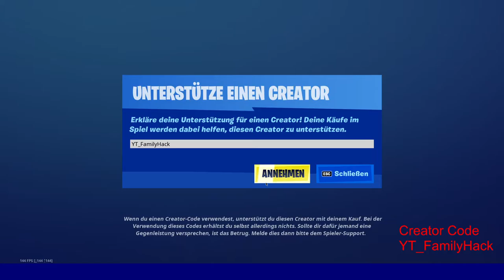Neuer Tik Tok Tanz im Shop und John Wick ist zurück in Fortnite - Daily - Item CC: YT_FamilyHack